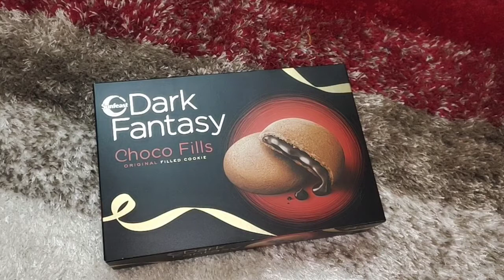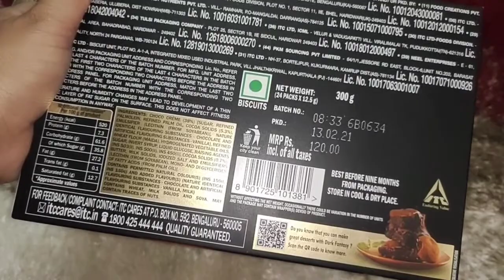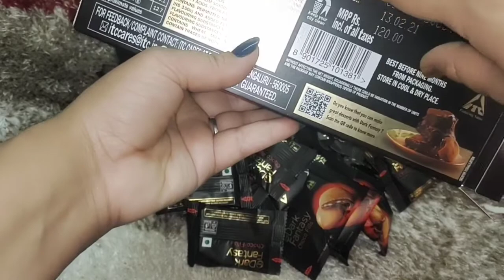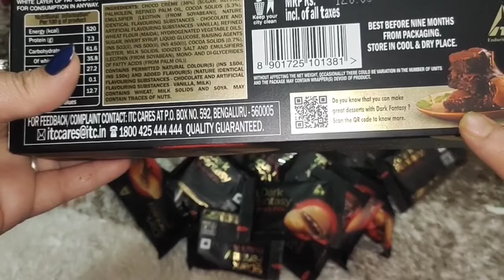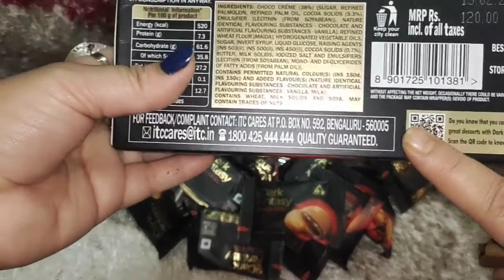unboxing Dark Fantasy choco Fills / sunfeast Dark Fantasy Choco Fills cookies review + Price + taste